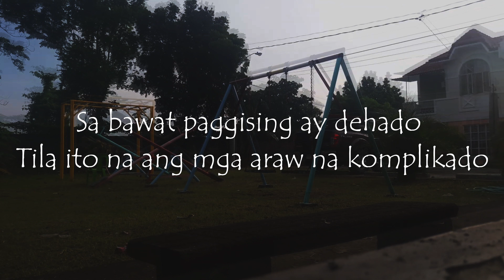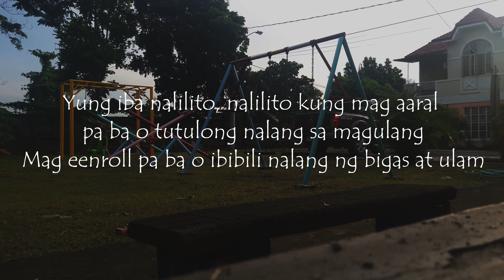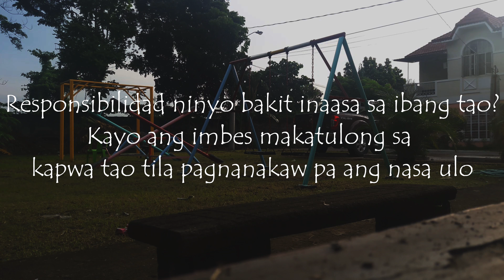Kabataan may Pag-asa pa ba sa Bayan